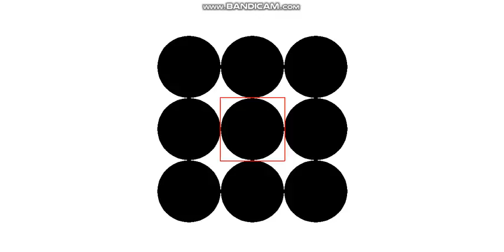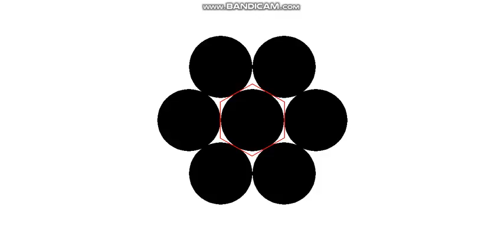Hexagonal error diffusion aka dithering of an image for printing.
Hexagonal dots give increased coverage without the need for overlapping. I find the hexagonal dot pattern pleasing to look at. I's got a kind of organic quality to it.